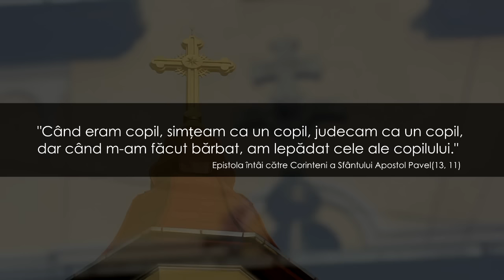GPT AMD - Cand eram copil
Grupul Parohial de Tineret ”Adormirea Maicii Domnului” Cluj-Napoca - Cand eram copil
Videoclip realizat pentru Festivalul Tinerilor din Arhiepiscopia Clujului, editia a II-a, 2016
Filmare: Alexandru Rădulescu
Montaj: Teofana Mateș